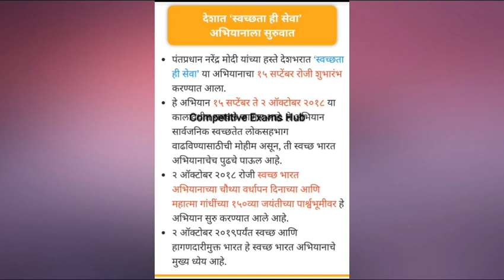देशामध्ये स्वच्छता ही सेवा अभियानाला सुरवात